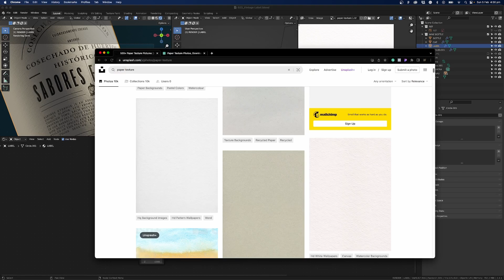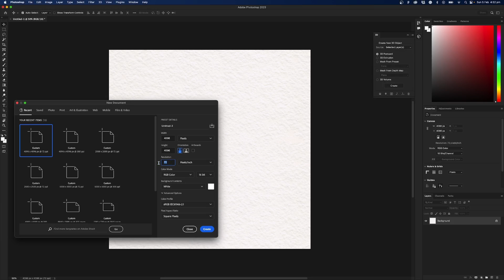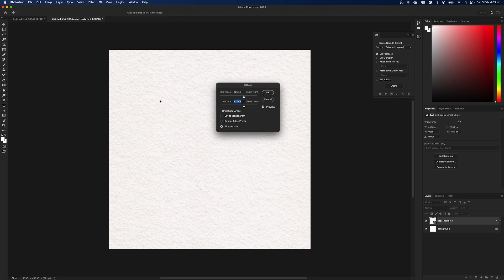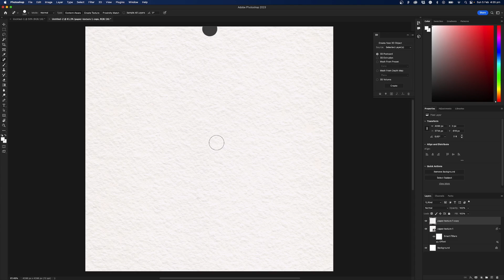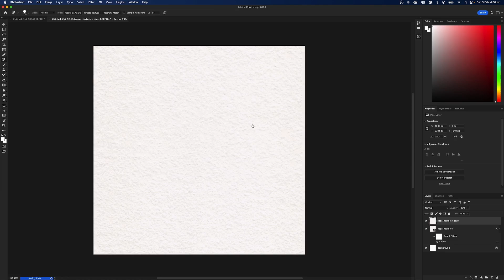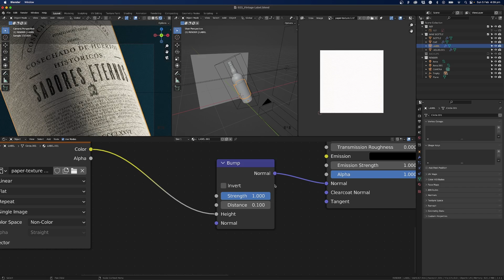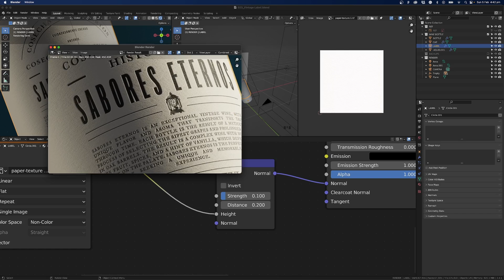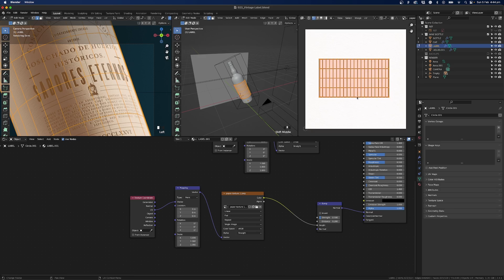Creating your own seamless paper textures in Blender 3.4